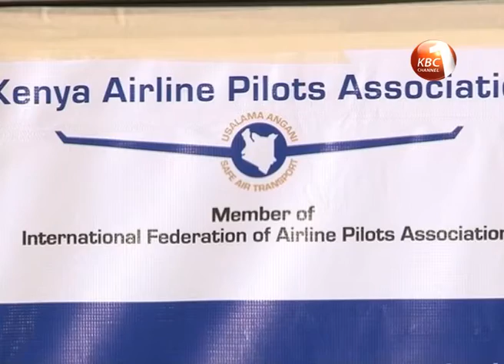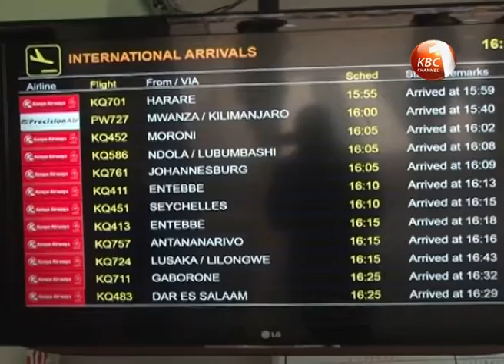KQ pilots issue 7-day strike notice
In seven days, Kenya Airways planes could fail to take off to the skies if pilots make good their threat to strike over management changes. The pilots are demanding the resignation of Kenya Airways Chief Executive Officer Mbuvi Ngunze and Chairman Ambassador Dennis Awori within a week who they accuse of failing to turnaround the national carrier.